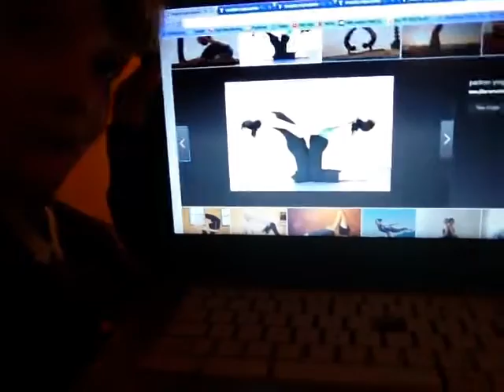Yoga Challenge w/ Hope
Sorry I havent uploaded in a while, my iPad broke but its fixed now 😂
Hopes youtube is: Hann Vlogs